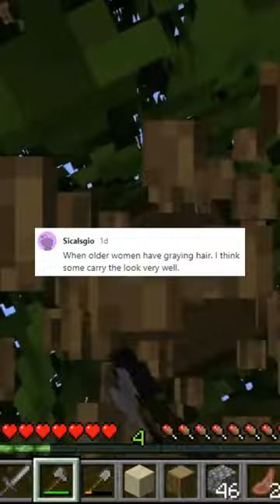what is something considered conventionally unattractive that you find hot as...